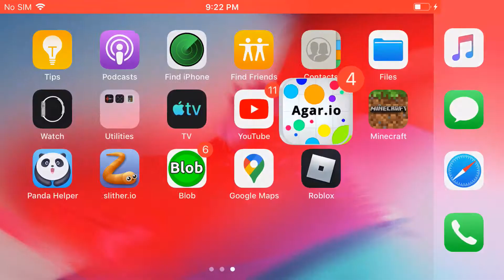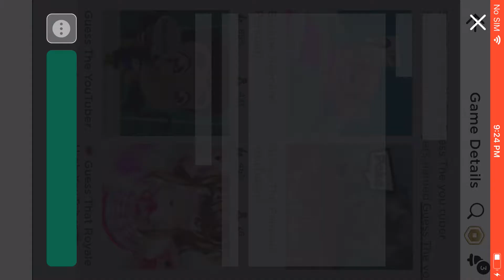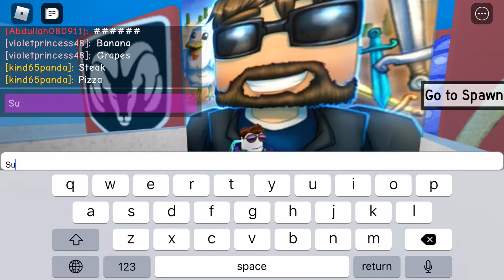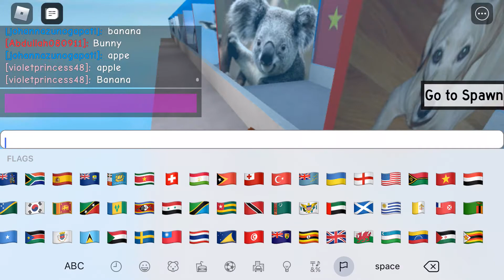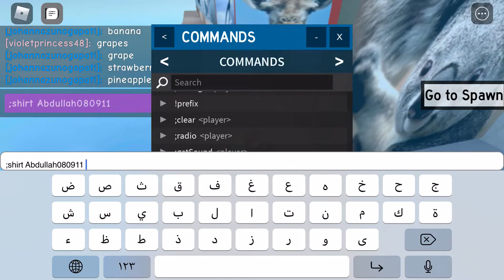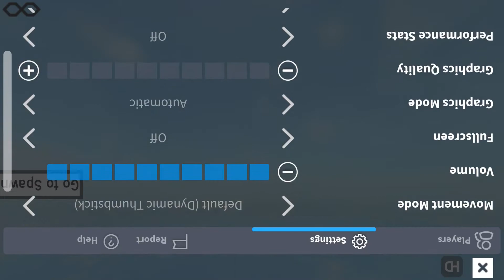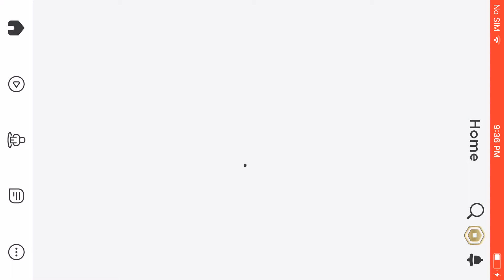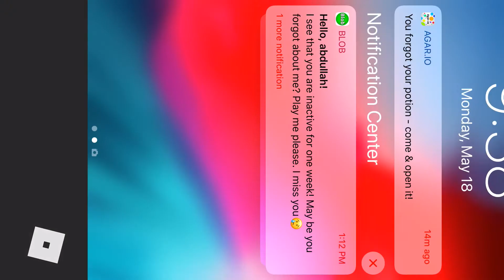Admin in guess the YouTube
This is my second video but my first on my iPhone and don’t mind the sound in the video